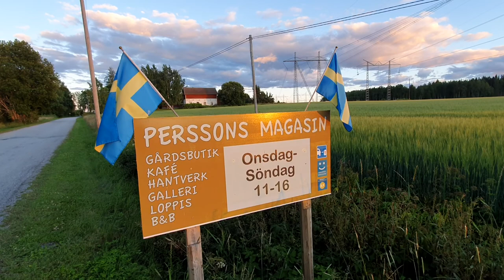Perssons Magasin, Västra Löa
Den här videon är från vår resa genom Sverige sommaren 2020.
Du kan läsa om hela resan samt se fler foton och filmer på

This video is from our trip through Sweden the summer of 2020.
You can read about the whole trip, see more photos and videos on our